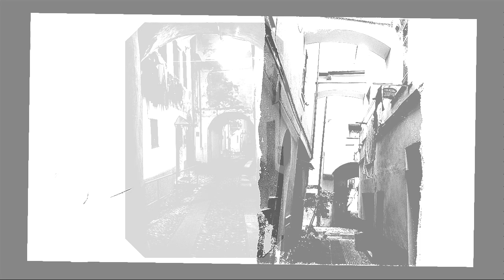Sfumature di… 📸 Panni Stesi Vol. 8 by .LB. 📸.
Aforisma di presentazione:
Il numero delle donne che civettano con i propri mariti è davvero scandaloso. È una cosa così fuori posto. È come lavare in pubblico i propri panni puliti.
(Oscar Wilde, L'importanza di essere Onesto, 1895)

Raccolta di MIE fotografie con tema denominante ”I panni stesi”…. Cercateli, in qualche parte della fotografia (...anche con l’ausilio di una lente), Vi assicuro...ci sono!!!.
Le “Sfumature” delle mie foto pubblicate sul Gruppo Facebook “Sole, Cielo e Mare della Liguria”, “Sanremo è”, “Foto dalla Provincia di Imperia”, sui vari Gruppi tematici e sui canali personali di CAM.Tv e ) in un unico filmato.

Immagini riprese principalmente nelle seguenti località della Provincia di Imperia (in ordine casuale di pubblicazione):

Sanremo:   (Pista Ciclo-Pedonale “Area24” – Galleria di Capo Verde, Frazione Coldirodi – Via Costa, Panorama da Via G.Galilei By Night (verso Mercato Annonario), Via Costiglioli By Night, Curva di Piazza Castello, Santuario della Madonna della Costa By Night visto da Via Isonzo);

Triora:    (Frazione Realdo – Panorama da S.P. 81);

Bordighera:  (Centro Storico di “Bordighera Alta” – Piazza del Popolo);

Taggia:   (Centro Storico – Via San Dalmazzo (3) e By Night, Vico Cavi By Night,
Via San Dalmazzo vista da Porta Colletto, Vico Stefano Rossi);

Vallecrosia:   (Centro Storico di “Vallecrosia Alta” – Via Dritta);

Badalucco:   (Panorama dal Frantoio Roi, Ponte della Madonna degli Angeli sul Torrente Argentina);

Bajardo:    (Panorama da Via Roma);

Caravonica:   (Via Roma, Panorama dalla strada verso il Santuario di N.S. delle Vigne);

Imperia:   (Frazione Costa d’Oneglia – Via Carmine, Vico Santa Elisabetta);

Cosio D’Arroscia:  (Via Chiesa);

Diano Castello: (Vista panoramica con Antica mulattiera “A Scursa”);

Montalto Ligure: (Vista panoramica sulla Valle Argentina da Via Vittorio Veneto);

Pigna:    (Frazione di Buggio – Vista panoramica dal Monumento degli Alpini);

…. e fuori Provincia di Imperia:

Toirano (Sv):    (Via Giuseppe Polla);
Albenga (Sv):   (Via Al Seminario);
Borgio Verezzi (Sv):  (Via San Giuseppe);
Zuccarello (Sv):  (Panorama dal sentiero verso il Castello).